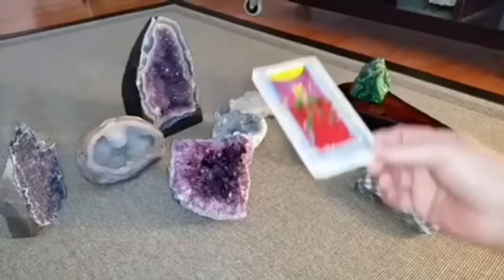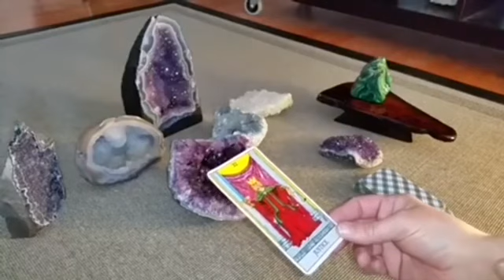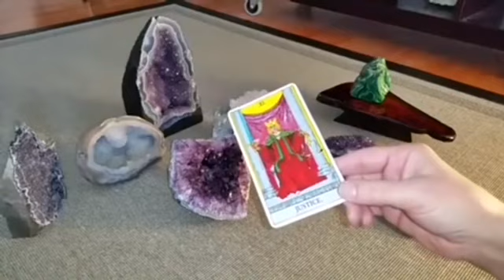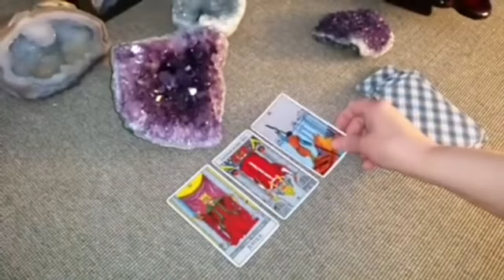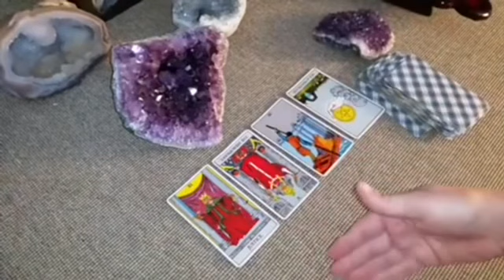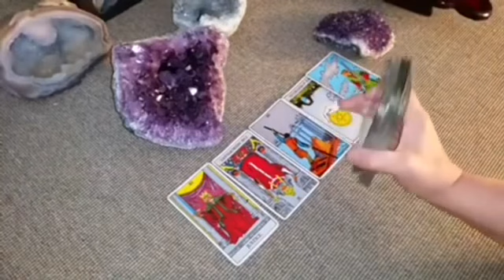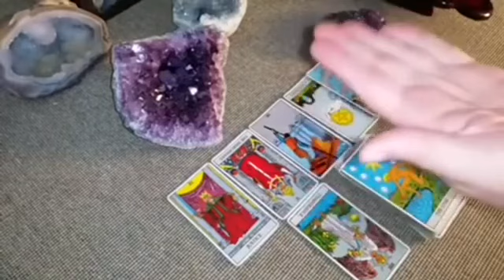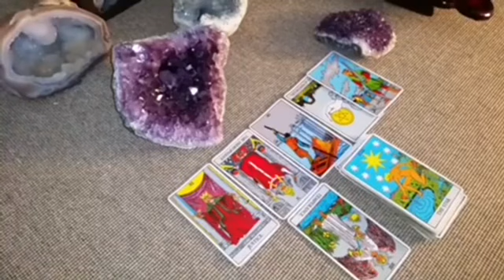Aquarius🦋Damn Virgo 😍 This Person Is So in Love With You..And Going To Admit It In 3 Days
Capricorn Love
Capricorn 2024
Capricorn today
Capricorn APRIL

Cancer Love
Cancer 2024
Cancer today
Cancer APRIL